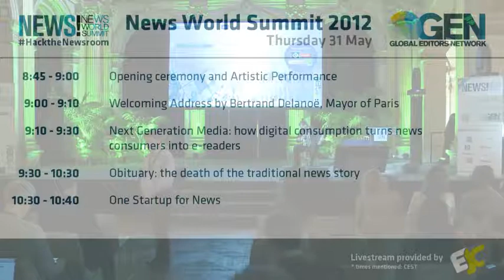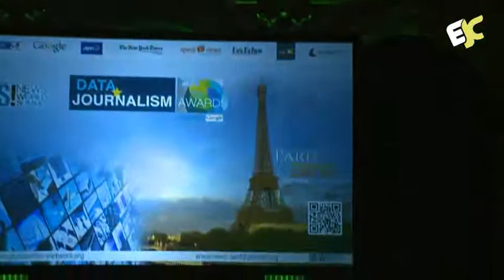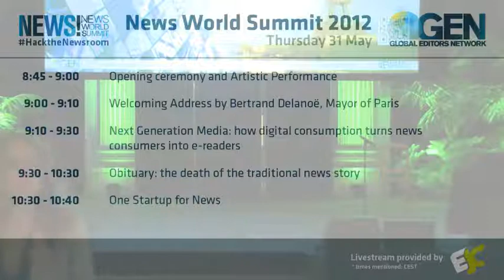NEWS2012: Opening ceremony and Artistic Performance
"Opening ceremony and Artistic Performance"  at the Global Editors Network -- 2012 News World Summit in Paris.

30 May - 1 June 2012
European Journalism Centre 2012